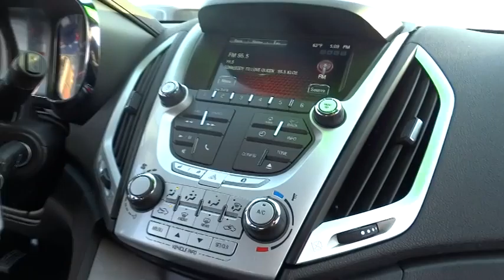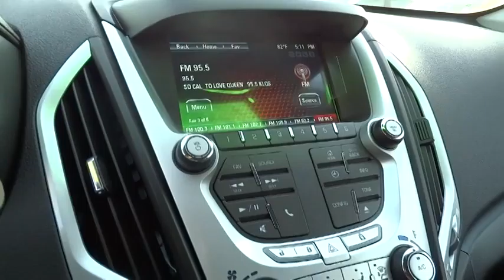2015 GMC Terrain used, Los Angeles, Orange County, Pasadena, Ontario, Anaheim CA G150144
2015 GMC Terrain

345 N. Citrus Ave

*Prior Loaner* ..